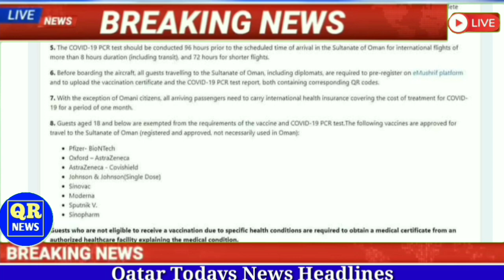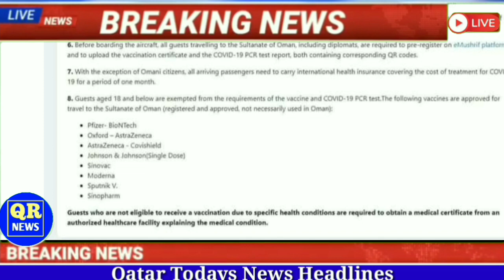💥कतर Airways का एेलान Flight Ticket 25 % घटाया ¦¦ Qatar Airways Very Good News ¦¦ Qatar Khabar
⏩QatarNews
QatarBreakingNews
QatarTodayNews
QatarHindiNews
QatarNewsHeadlines
QatarNewsUpdates
QatarKhabar
Qatar_Khabar
QatarAirwaysGoodNews